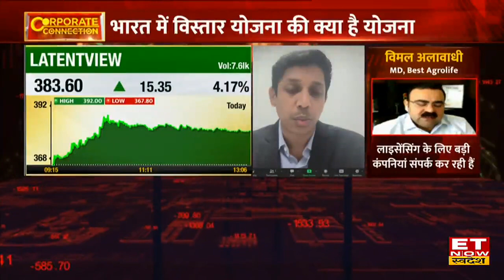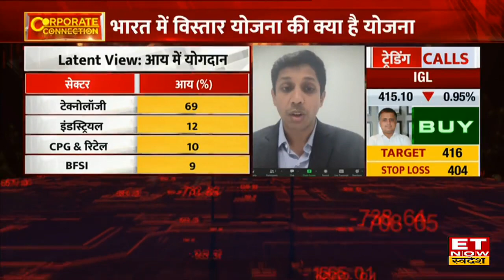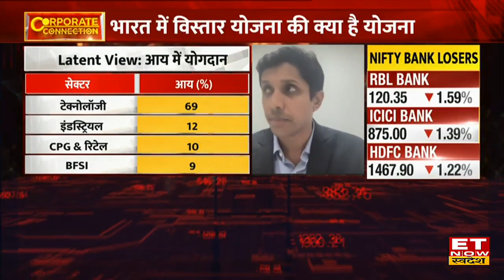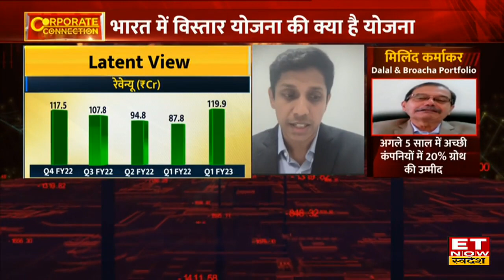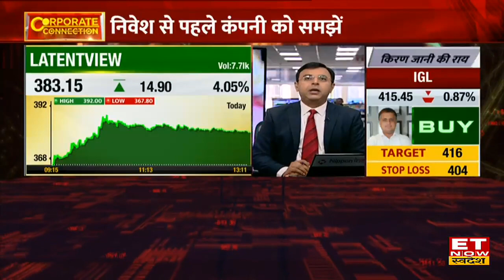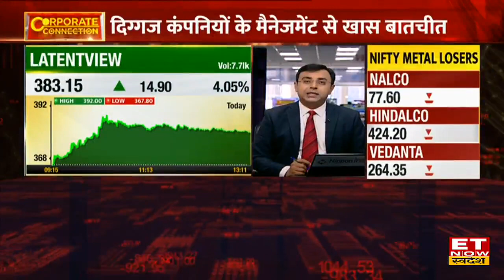LatentView के Q1 Results, Revenue & FY 23 Growth पर जानें CFO Rajan Venkatesan का Outlook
LatentView Analytics's CFO Rajan Venkatesan in an exclusive interview with ET Now Swadesh
Corporate Connection में आज Company की Investment और Finance से जुड़ी सभी जानकारियों के साथ मौजूद हैं LatentView Analytics के  CFO Rajan Venkatesan, ET Now Swadesh के साथ Exclusive बातचीत में राजन वेंकटेशन ने LatentView Analytics के  Q1 Results, Revenue, Profit Margin, Order Book और और FY 23 Growth पर अपना Outlook दिया। पूरी बातचीत देखें।